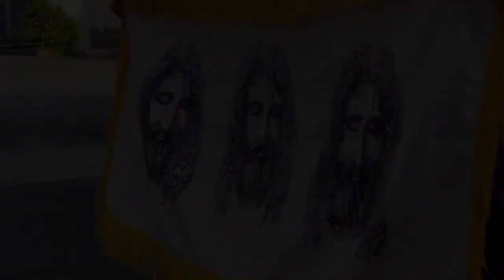HERODES HINARAP SI HESUS | ECCE HOMO PENITENCIA GROUP | MIYERKULES SANTO 04/05/2023